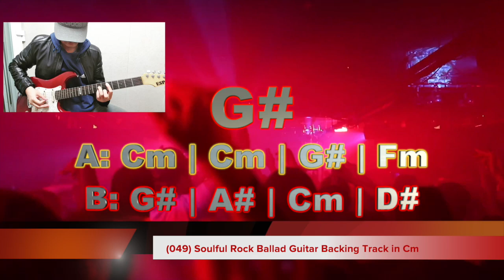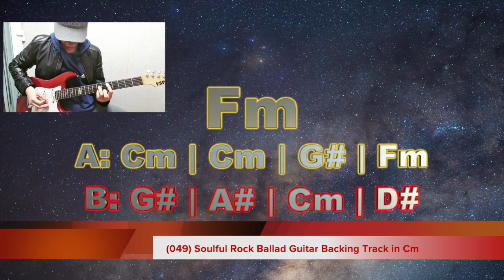049 Soulful rock Ballad Guitar Backing Track in Cm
049 Soulful rock Ballad Guitar Backing Track in Cm